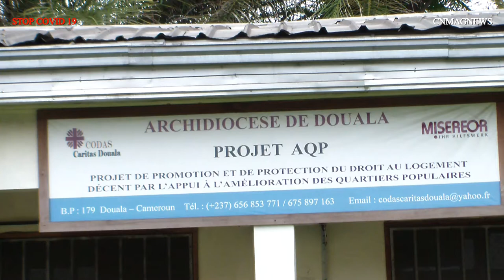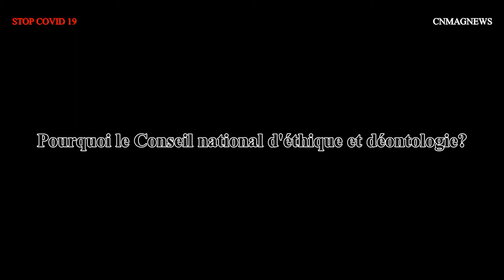Média: SNJC réclame la lumière sur la mort du journaliste Samuel WAZIZI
Le syndicat national des journalistes du Cameroun (SNJC) dans une conférence de presse organisée le 2 juillet 2020 à Douala sur la mort du journaliste Samuel WAZIZI par la voix de son président national Denis NKWEBO.
Dans le même volet, le SNJC annonce la création du conseil national et d'éthique un organe auto régulateur dans la corporation.